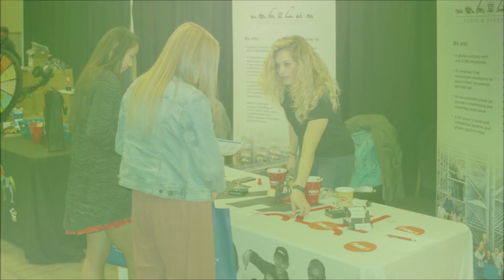November 2019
Take a look at everything that happened during the month of November in the Olathe Chamber.